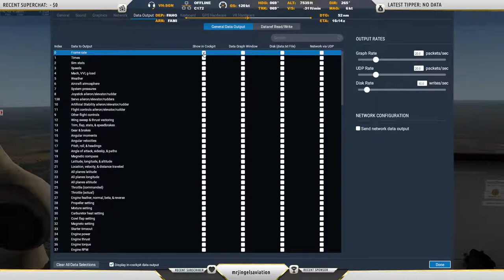VFR Flight from Heidelberg (FAHG) to Marble Hall (FAMI)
Hello Pilots, welcome aboard for another exciting flight adventure on the channel.
I invite you to kick back, relax and enjoy the video/stream.

Feel free to join me on my Discord. If you wish to connect whilst I am streaming you can find me here

***PC Specs***
- Intel i9-9900KS CPU @4.7GHz
- MSI RTX2080Ti 11Gb GPU
- MSI MPG Z390 Gaming Pro Carbon
- 64GB Corsair Vengeance 4300 Mhz RAM
- 2 x 4TB Seagate HDD
- 1 x 1TB Samsung NVMe Drive